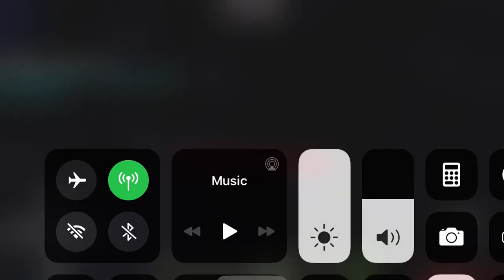Actual Guns Addon V2.7.2! Update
Here is a link to the creator of the original Actual Guns Addon, who made this amazing mod!

🎮So here is the creator AzozGamer’s mod!:🎮

  🔴Troubleshooting With Downloads- Updates🔴
If you are having trouble getting the downloads with new updates, here is the link